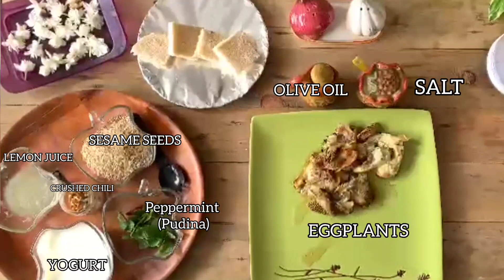How to Make Mutabal